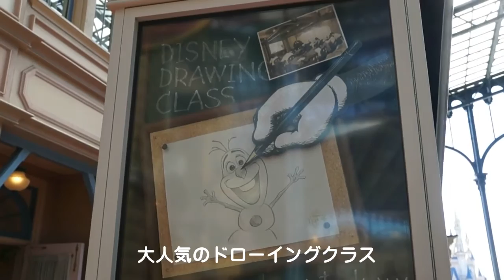2015 2 3 DeepDisney TV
昨日まで強風続きでしたが、今日は朝から快晴で無風です、そして気温が高め、暖かいですね明後日積雪の予報なんだけど本当かしら？？ってくらい暖かいです。物凄い数の高校生で溢れたシーでした。